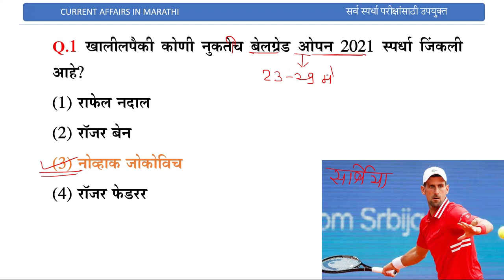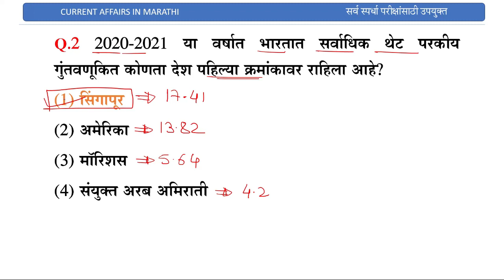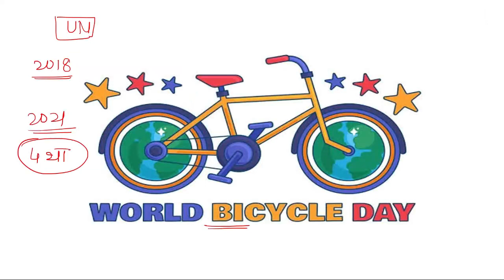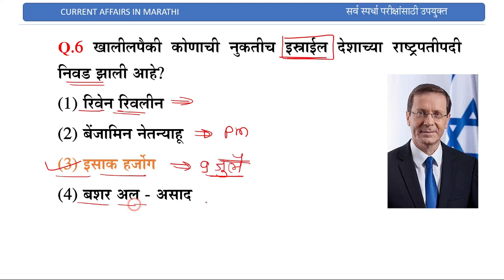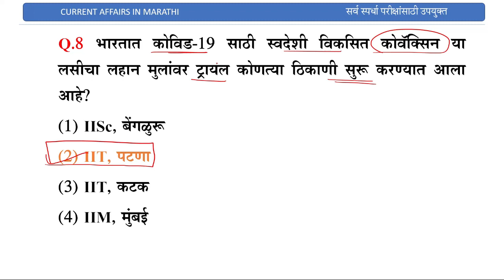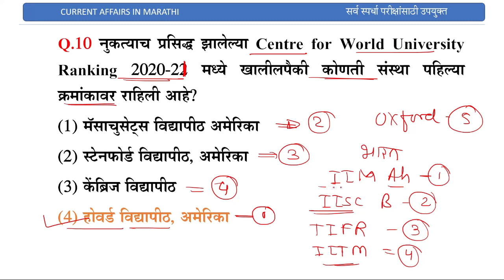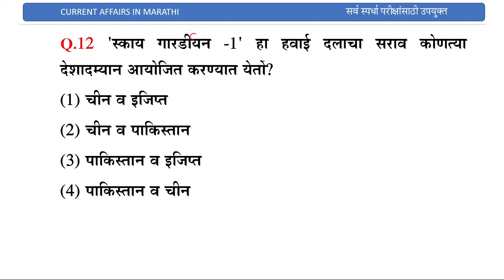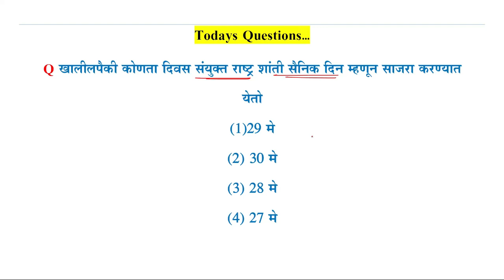Current affairs in marathi || 04 June 2021 || Current Affairs Today || चालू घडामोडी जून 2021